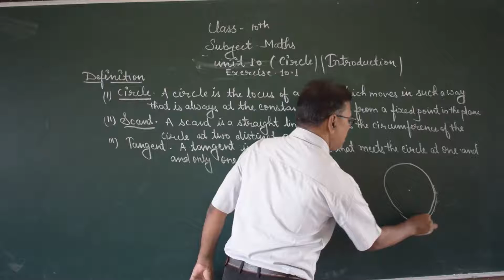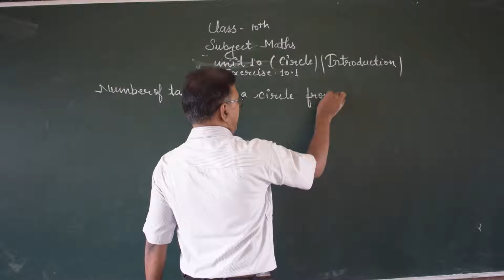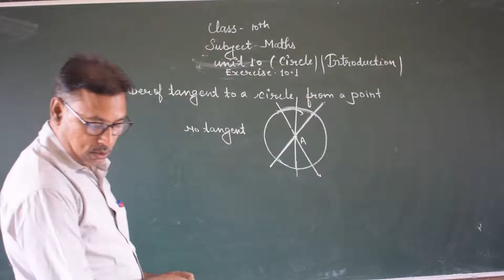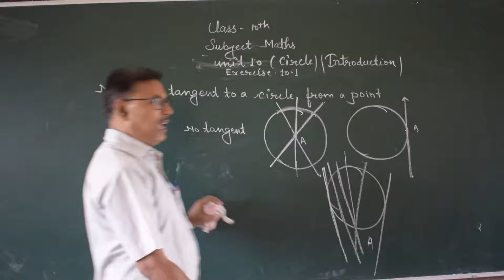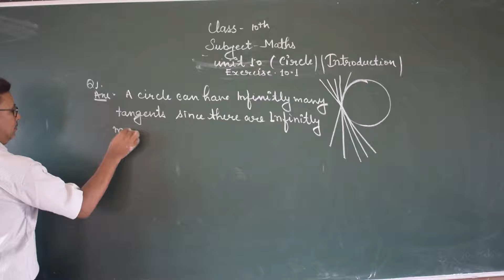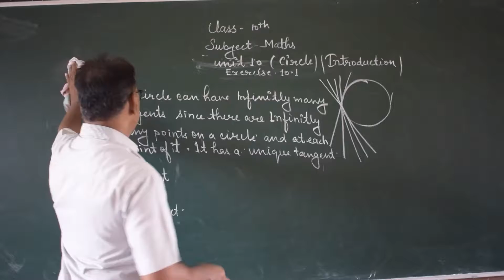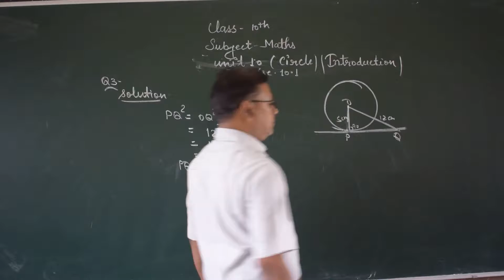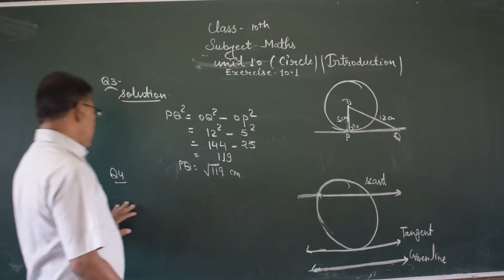Class-10 Maths Unit-10 (Circle) (Introduction) by Vinod Sir